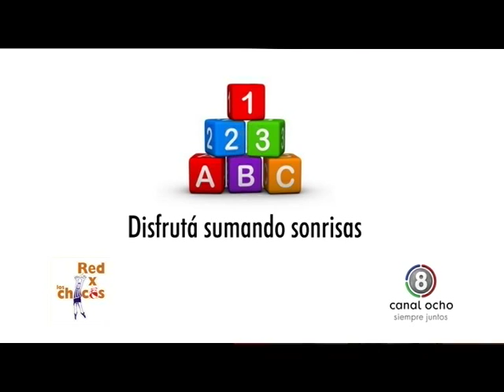Promocional Día del Niño - Carlos Amaya